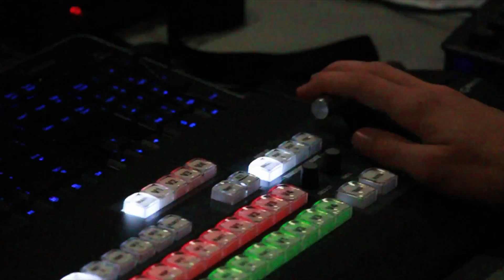CHSTV opening 2015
Produced by Patrick VanZandt and Nick LaMarca for CHSTV.